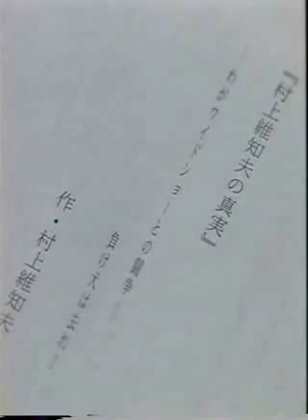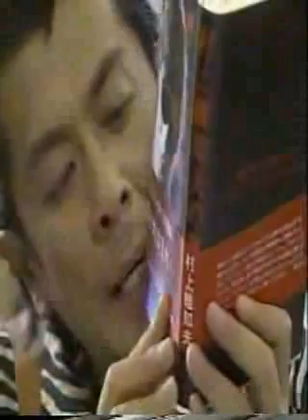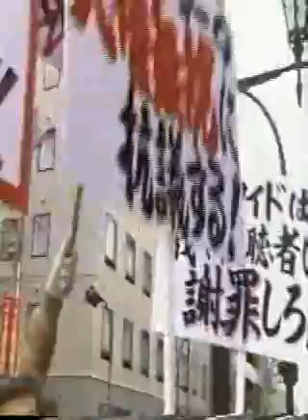the wideshow 8-10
1994 there's no 11